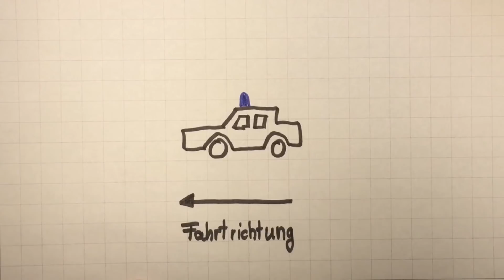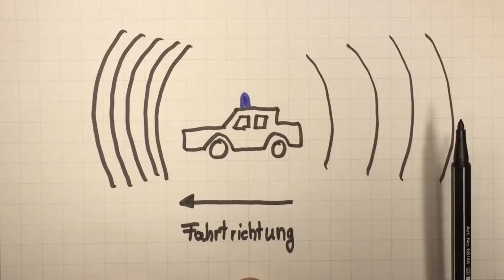Dopplereffekt - Warum sich das Martinshorn so anhört | Physik - einfach erklärt | Lehrerschmidt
Du kennst das! Da fährt ein Krankenwagen mit Sirene an dir vorbei und auf einmal verändert sich die Tonlage der Sirene. Wie kann das sein? Das nennt man Dopplereffekt! Und nun erkläre ich Dir, wie das funktioniert.

Moin,

Du hast Lust auf hin und wieder ein bisschen Bildung? Dann solltest du dir diese Links anschauen!

Dein
Lehrerschmidt